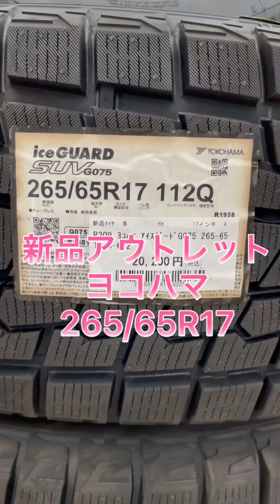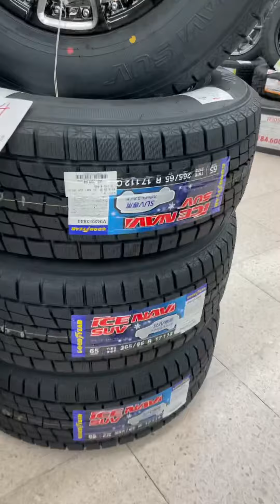ランクルプラド プラド ハイラックス サーフ ハイラックスサーフ FJクルザー fjクルーザー 四駆 4wd